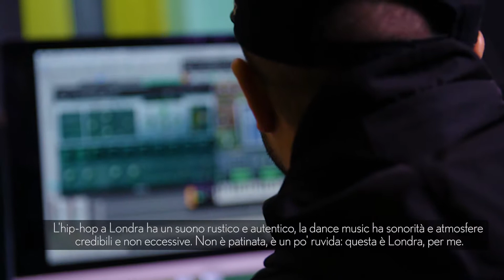MusicMakeYouTravel - Alla scoperta di Londra con Jax Jones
Scopri Londra, la città natale di Jax Jones visitando i suoi luoghi preferiti